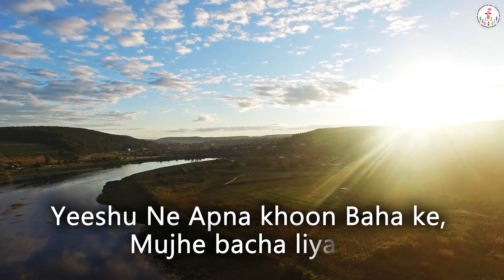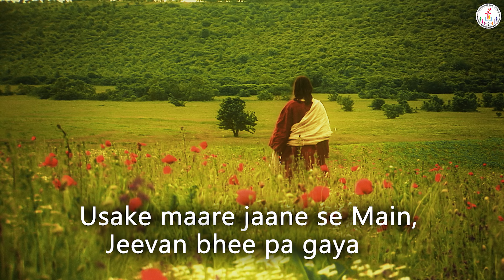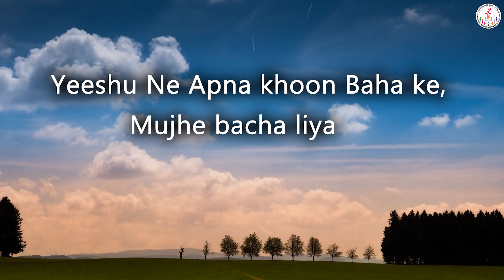पवित्र सप्ताह की खोज | Altar of Repose 3rd Day